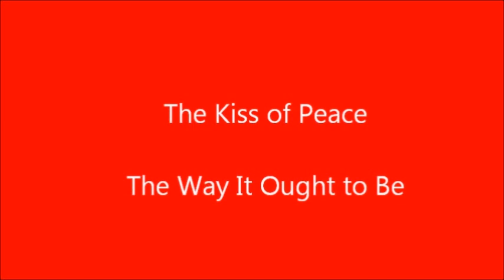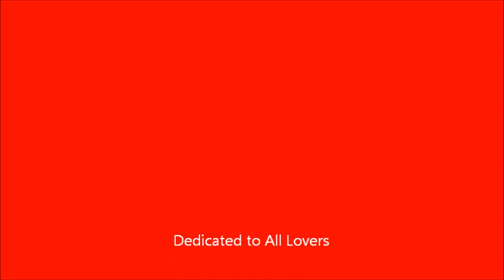The Kiss of Peace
The Way It Ought to Be